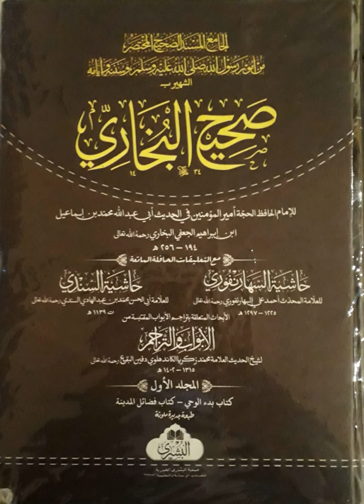B1 istisqaa 3-6